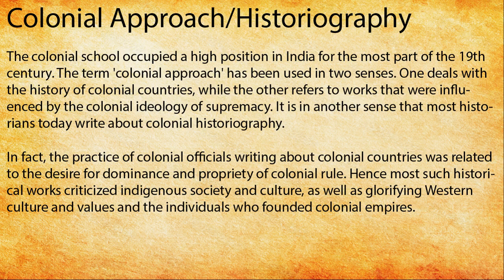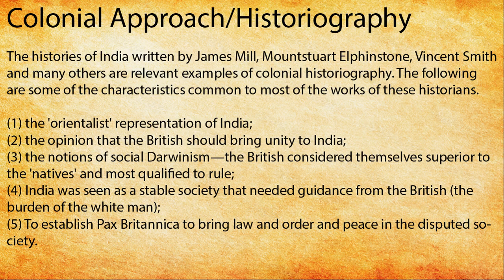Colonial Approach /Historiography | Unit 1 | Chapter 2 | Modern History | UPSC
The histories of India written by James Mill, Mountstuart Elphinstone, Vincent Smith and many others are relevant examples of colonial historiography. The following are some of the characteristics common to most of the works of these historians.

(1) the 'orientalist' representation of India;
(2) the opinion that the British should bring unity to India;
(3) the notions of social Darwinism-the British considered themselves superior to the 'natives' and most qualified to rule;
(4) India was seen as a stable society that needed guidance from the British (the burden of the white man);
(5) To establish Pax Britannica to bring law and order and peace in the disputed society.